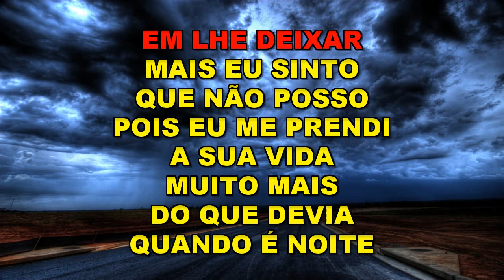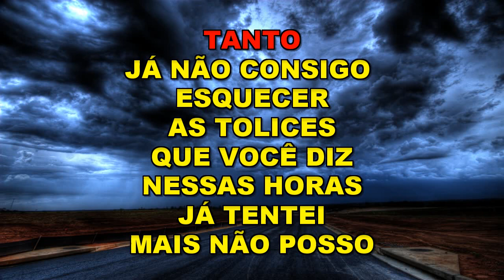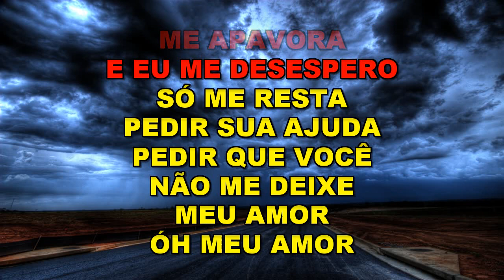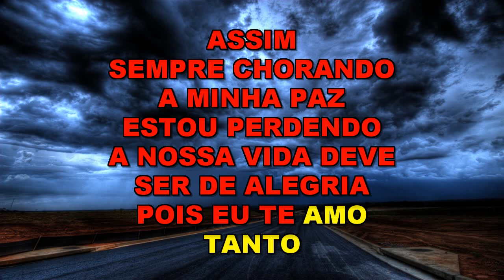** Karaoke ** Porque Brigamos ** Chitãozinho & Xororó **